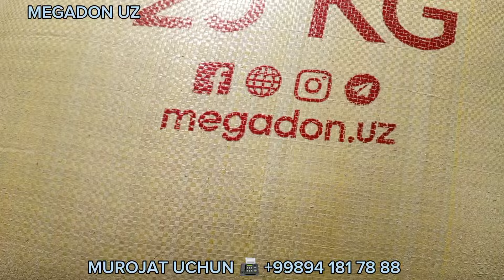MEGADON UN VA DON MAXSULOTLARI CHORVA MOLLAR UCHUN ARZONLARIDAN SAMARQAND V NARPAY T MIR BOZOR SH